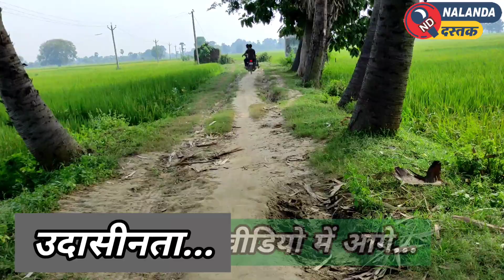उदासीनता..! नालन्दा के इस गांव में शादी करने से क्यों कतराते हैं लोग...?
रोड के समस्या से जूझ रहे इसलामपुर के भटवावाग के ग्रामीण।

@Nalanda Dastak

Om camera :- AMIT CHAURASIYA
Camera :- GAUTAM KUMAR

YOU TUBE

FACEBOOK ID

INATAGRAM

WHATS APP TWO 01.

WHATS APP TWO 02.

अपने क्षेत्र के किसी भी समस्या से हैं परेशान तो मैं उठाऊंगा आपका आवाज।